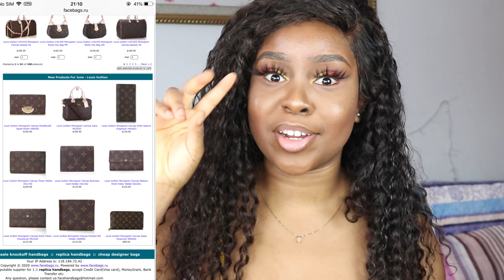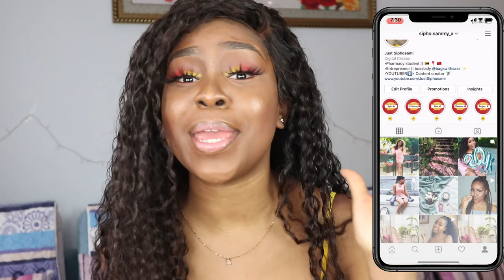HOW I GOT 20K SUBSCRIBERS IN A MONTH~ MY YOUTUBE JOURNEY | LOUIS VUITTON GIVEAWAY ft Facebags.ru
I thought I’d share with you guys how my YouTube journey has been and give some tips on how I managed to grow my channel thus far ☺️

4. Have those friends tag you on my video about the giveaway on YouTube like so: “Tagged by @YourIGhandle”
5. Share this on your IG story for more

Winner will be announced in about 2 weeks in a random vlog so please keep your notifications on 🤗

0:00 - Introduction
02:47 - Storytime
05:27 - How I grew my channel
13:50 - Giveaway
17:46 - Unboxing
21:44 - Giveaway Rules